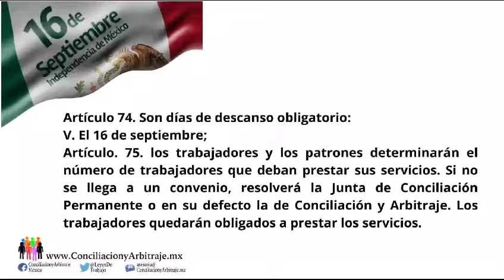¿HABRÁ PUENTE EL 16 DE SEPTIEMBRE?